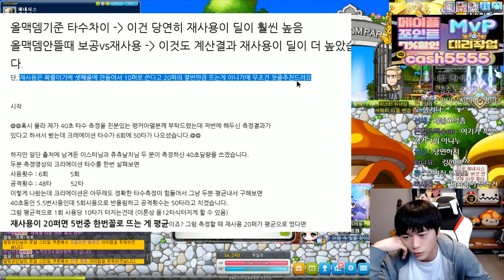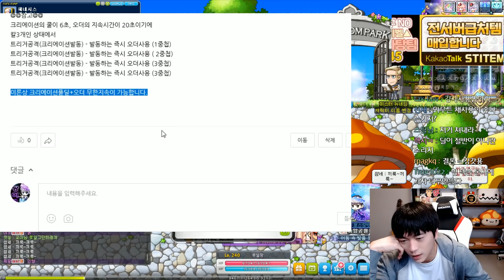아직도 어떤게 좋은지 모르겠네요 [팡이요, 메이플스토리]